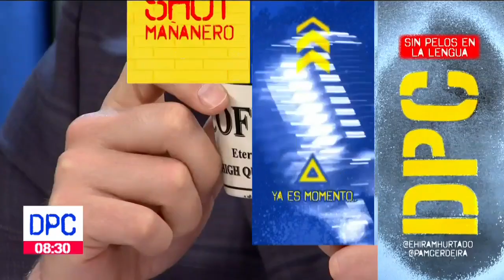Vladimir Putin y Joe Biden se dan apretón de manos en su reunión | De Pisa y Corre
El presidente de Estados Unidos, Joe Biden, y el presidente ruso Vladimir Putin iniciaron su primera reunión en Suiza. El encuentro tiene como objetivo mejorar la relación entre ambos países.